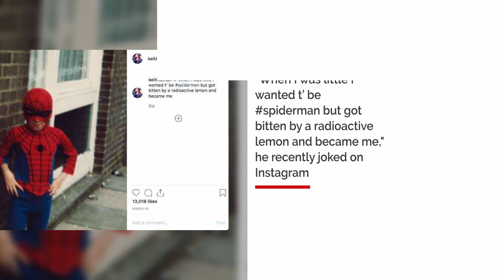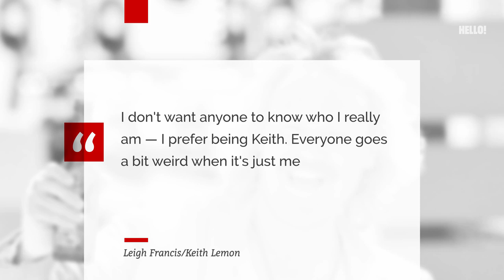All about Leigh Francis - AKA Keith Lemon | Hello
Find out all you ever needed to know about the Yorkshire funnyman